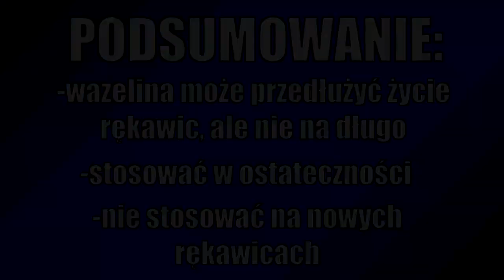Regeneracja rękawic bramkarskich - SPOSÓB Z WAZELINĄ - Test/Poradnik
Witamy Was w kolejnym filmie na naszym kanale. Dzisiaj pod lupę wzięliśmy sposób na klej w rękawicach, stosowany przez wielu znanych bramkarzy. Zobaczcie co o tym sądzimy!